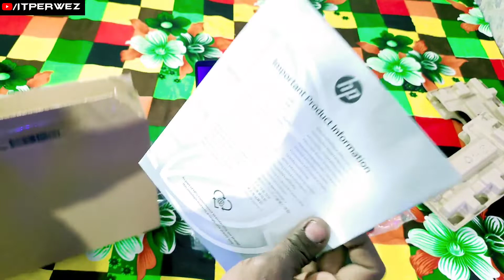My New Laptop From Youtube Money 🤑 | Mom Reactions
so guys aaj ye video banane mei mujhe kaafi khusi mil rahi hai to maine youtube ke money se ek naya laptop liya so aap iss video ko dekh kar enjoy kare aur support dikhaye.